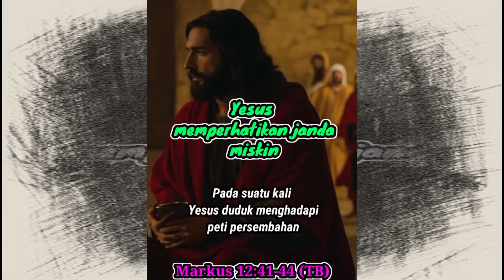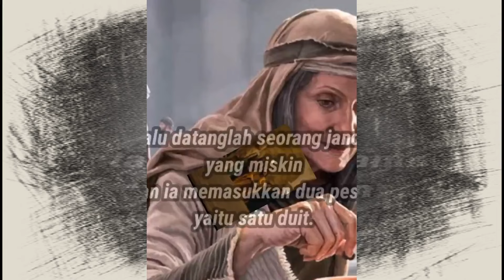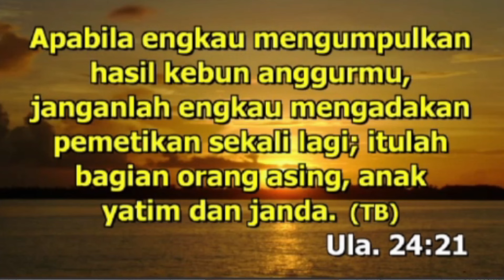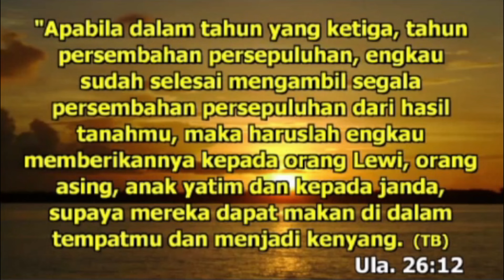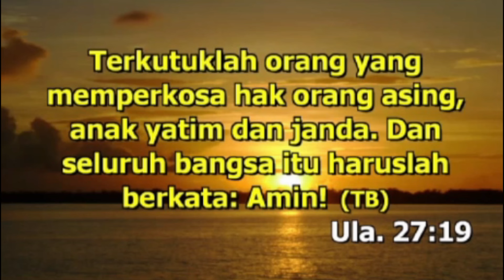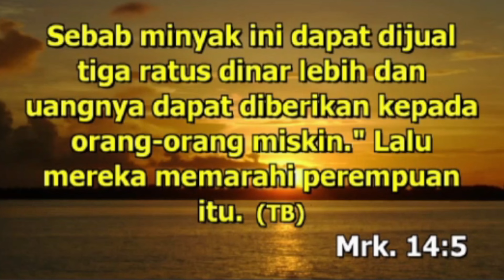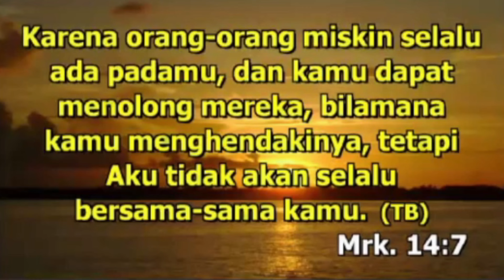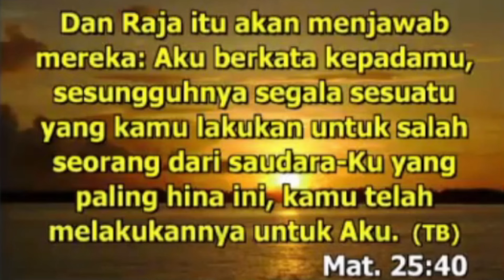PERSEMBAHAN JANDA MISKIN ADALAH KORBAN KESERAKAHAN PARA IMAM